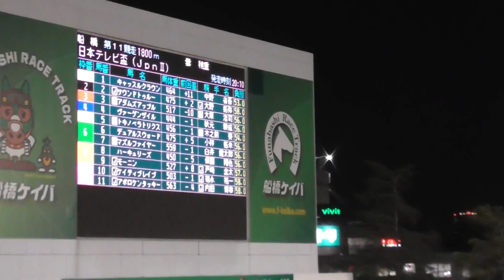2017 第64回 日本テレビ盃（ＪｐｎII）パドック 現地映像 アポロケンタッキー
2017 9/27 第64回 日本テレビ盃（ＪｐｎII）のパドック現地映像です。
勝馬：アポロケンタッキー  騎手：内田博幸 調教師：山内研二